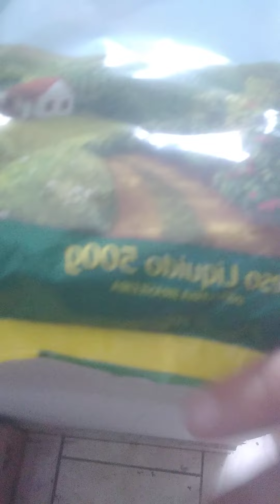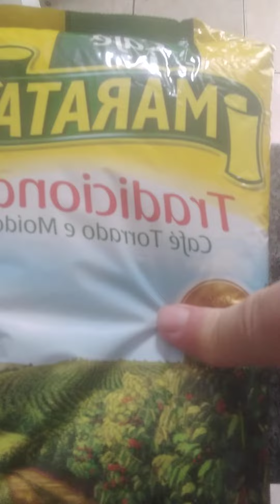Rio de Janeiro lugar muito caro de morar veja nesse vídeo 4 item que comprei o valor que deu.